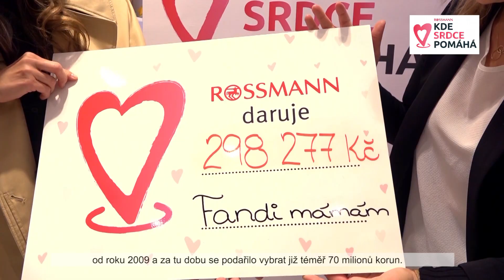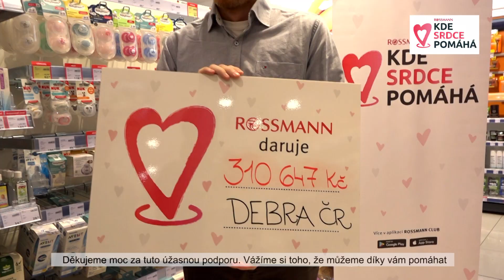Kde srdce pomáhá 2022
Krása je pomáhat srdcem! Děkujeme všem, kteří se v roce 2022 zapojili do našeho charitativního projektu Kde srdce pomáhá a podpořili jeden z několika lidských příběhů.